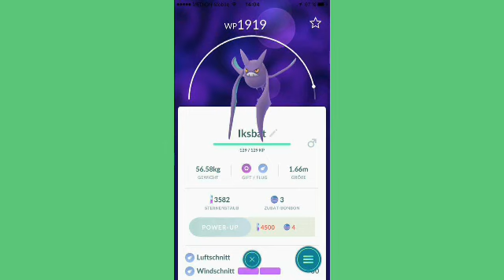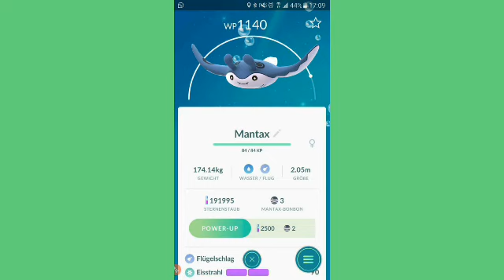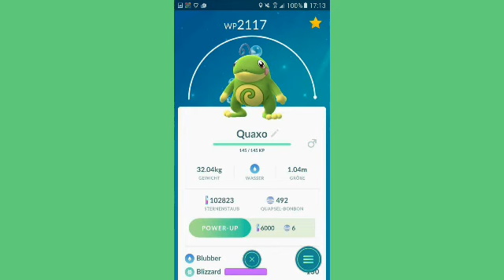Pokémon Go Bilder #1